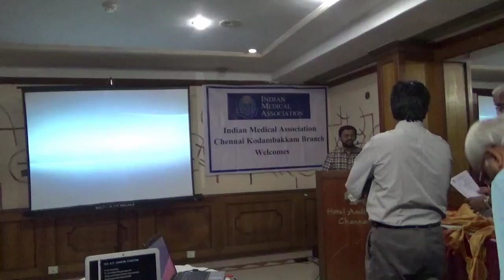Ima prayer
409TH CME MEETING